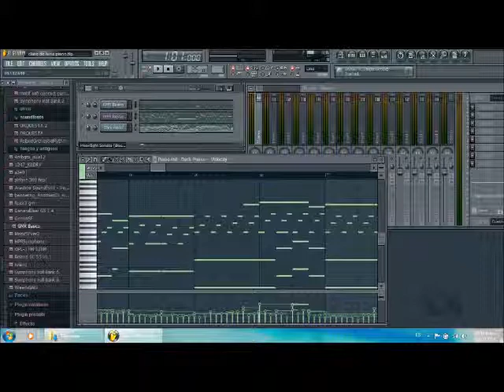Beethoven - Claro de Luna (FL Studio)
Hola! Como estan? esto es un midi editado en Fl Studio. le agregue unos strings y en algunas partes coros para darle mas emotividad a la cancion. Espero que les guste!